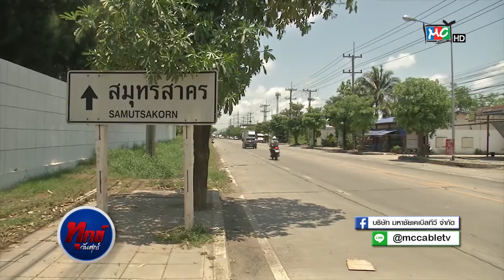ทุกข์วันศุกร์ "ไฟส่องสว่างถนนเส้นบางปลาไม่ติดทำให้ถนนมืด" [20 - 4 - 61 ]